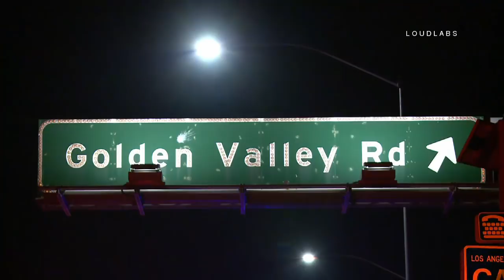Fatal Semi Crash / Santa Clarita 6.22.18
SANTA CLARITA - At approximately 0018, LACoFD and CHP responded to reports of a traffic collision with persons trapped. Arriving units found a BMW sedan that had slammed into the back of a semi truck. Firefighters pronounced the driver of the BMW DOA. Nobody else was injured in this crash. CHP has the SB Golden Valley Offramp closed along with 3 lanes closed. The cause of the crash is unknown, and the duration of the closure is unknown as well. CHP Newhall is handling the fatality investigation.